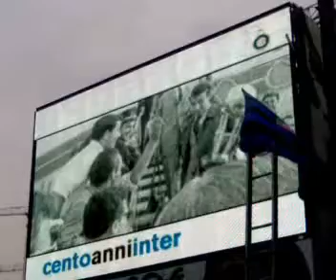100 anni in serie A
100 anni dell'intre in serie A in piazza duomo